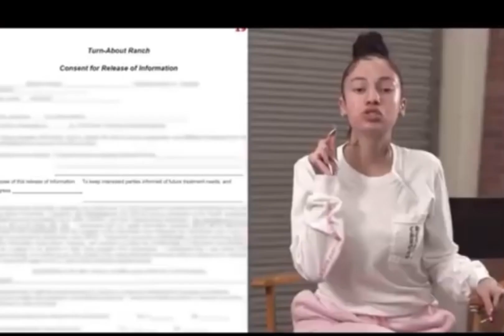Phil McGraw “focus on the facts” irony